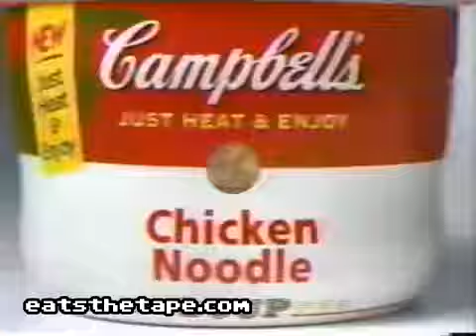Campbell's Soup Ad- Microwavable Soup Bowls (2005)